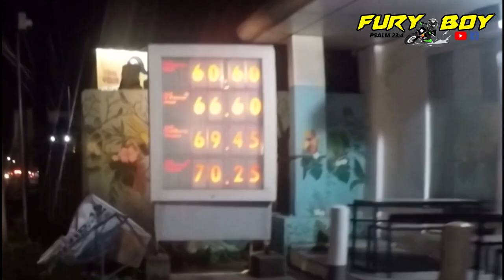bakit hindi pa ako vaccinated ?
heto ang sariling point ko lang ok naman husgahan niyo ako God bless nalang sa inyo